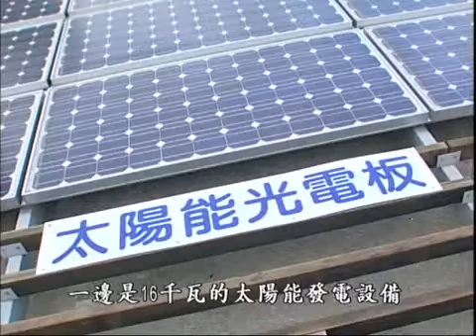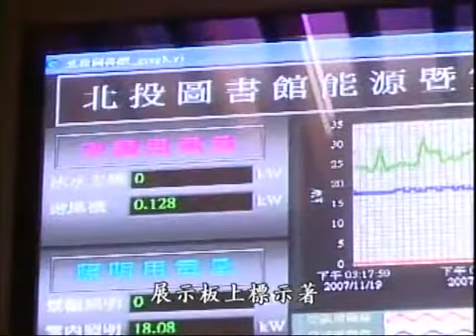9下CH5綠建築 公視